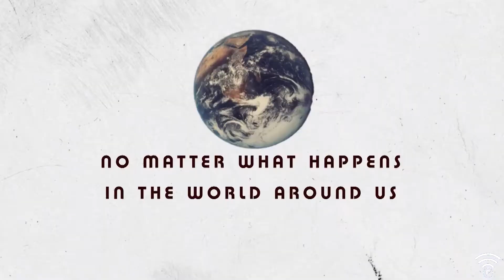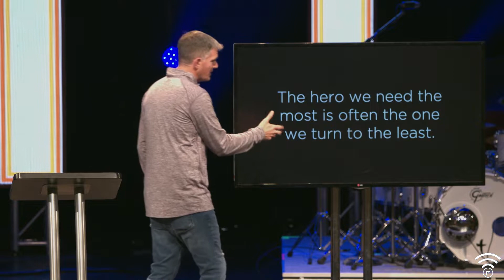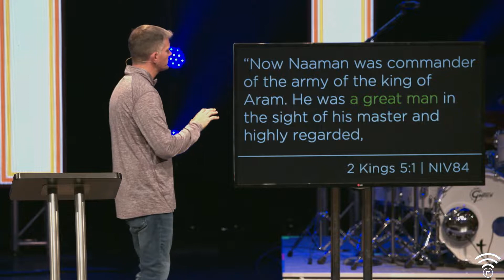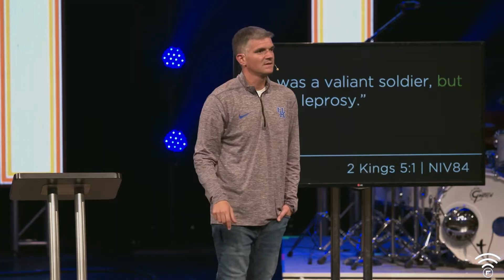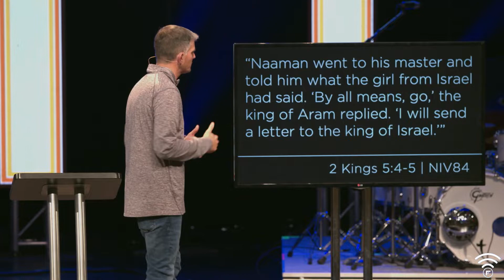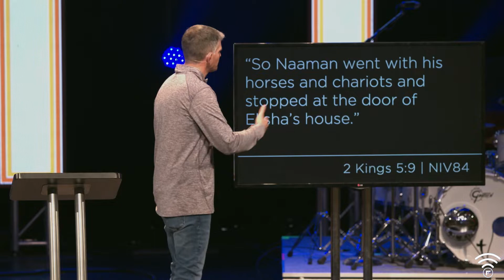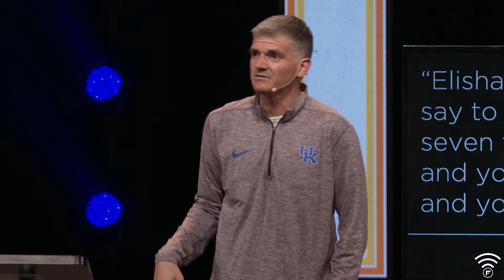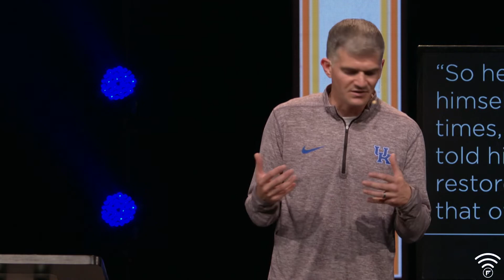Our Hero | You’re Invited Week 3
The “You’re Invited” series begins Aug. 28 and think of it like parties at church! If you’ve been with First Church for a while, you know how these special days pique visitors' curiosity about our church. It lets them see what we do on a weekly basis AND it gives them something extra... A PARTY! We will tailgate (wear your team gear), host a Labor Day weekend cookout, meet "superheroes," and bring a petting zoo to church! Just envision the fun and be sure to invite anyone you know and even those you don't know well. One Sunday at First Church could change the course of their life.